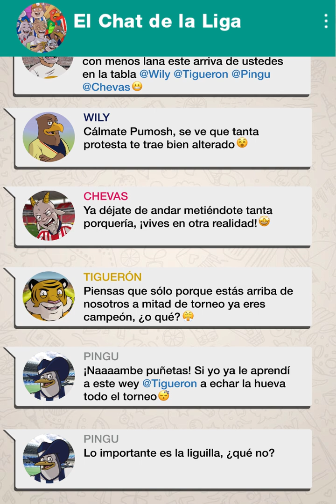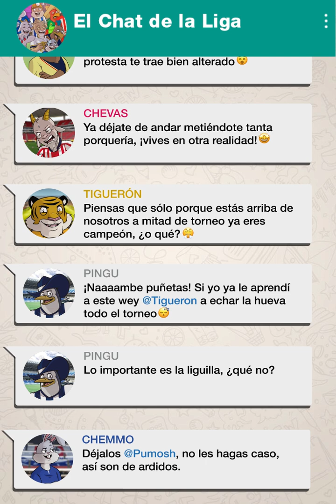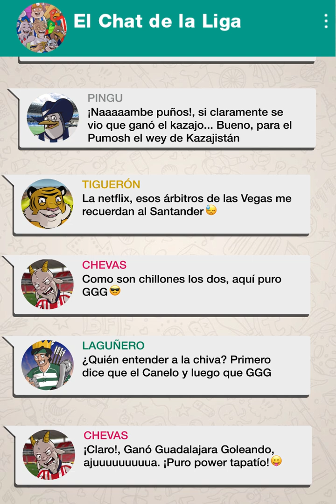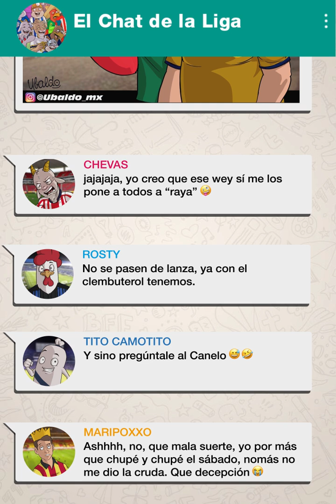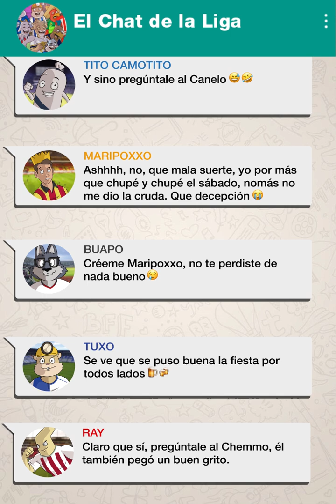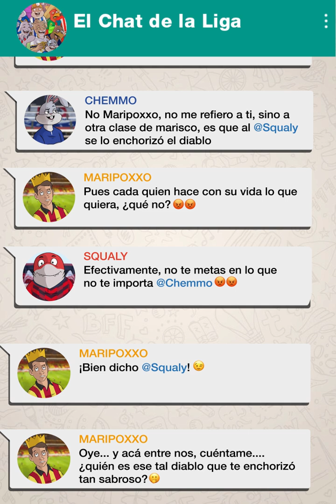El Chat de La Liga 23 (¡Se dieron con todo! como Canelo vs GGG)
Ubaldo presenta

En este chat se dieron con todo, como el Canelo y GGG...  pero el Maripoxxo anda muy envidioso con los demás ¿por qué será?
 La mejor carrilla de la Liga MX la encuentras aquí